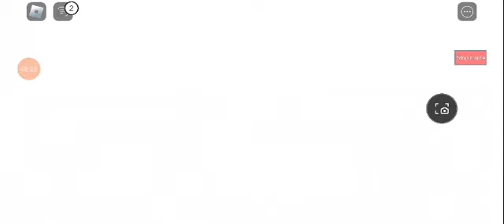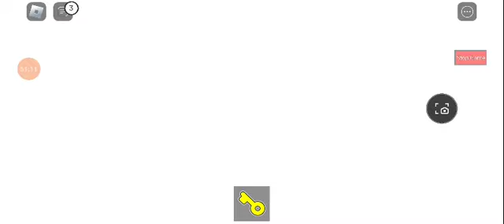HAUNTED HOUSE CHAPTER 4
after going in the basement you have to escape from the other side with tigry and George finds out penny was infected with the virus. there's multiple traps spreaded around the basement with zompiggy and grandmother after getting out you find a Mr stitchy note.

this is book 1 chapter 4 and was reupload
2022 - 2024 the game is back play on roblox or steam